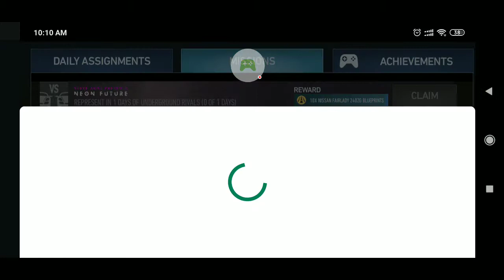Need for speed - No Limits